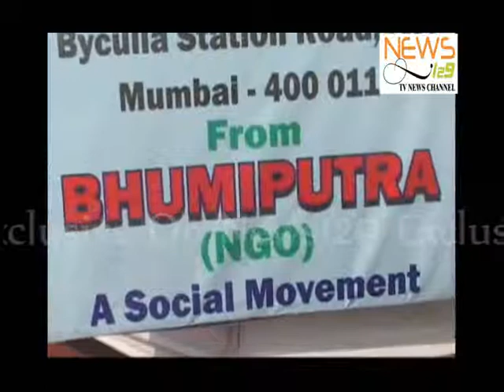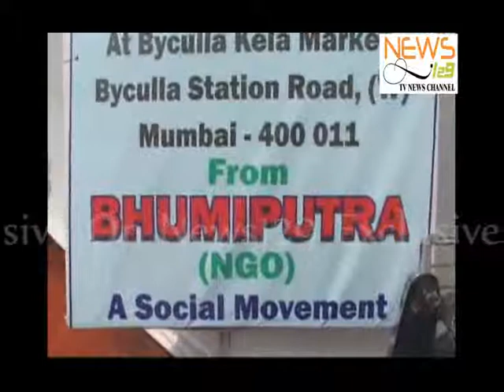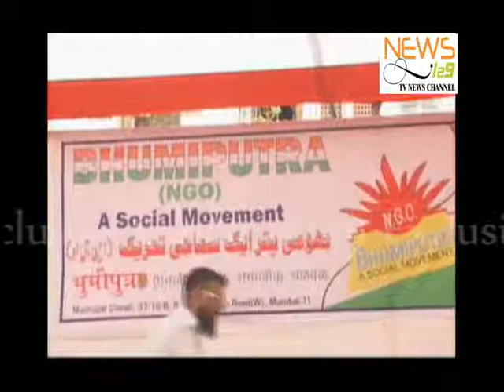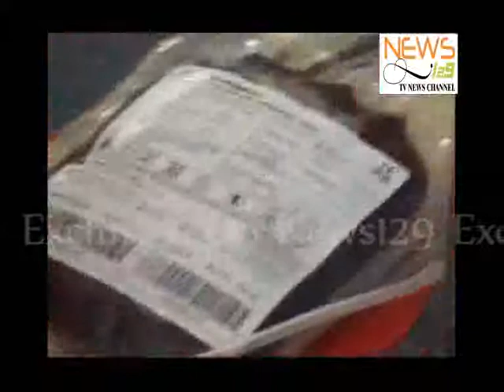BLOOD DONATION CAMP BY BHUMI PUTRA -NGO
BHUMIPUTRA an NGO  organized a blood donation camp at Byculla- Mumbai people irrespective to the cast, religion, creed came forward voluntarily to help the camp which successfully took place on 1st FEB 2014 every donor was paid personal attention & a very good care was taken keeping in mind the hygienic part of it.